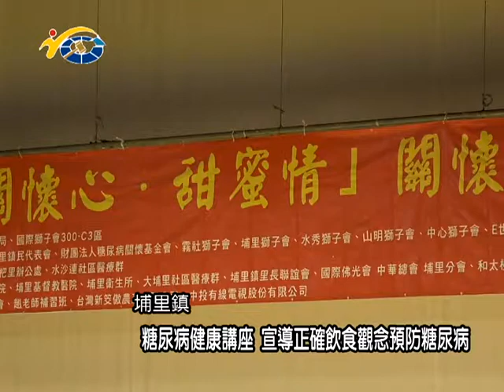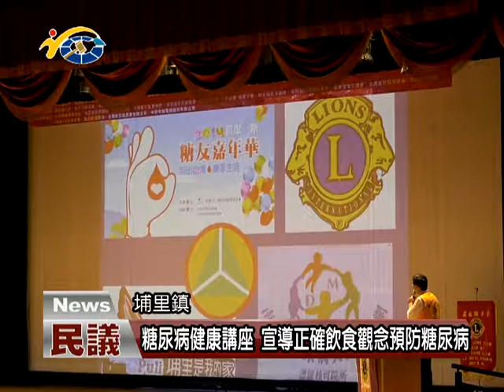20170828民議新聞 糖尿病健康講座 宣導正確飲食觀念預防糖尿病(縣議員 許阿甘、吳國昌、廖志城)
由霧社獅子會及水沙連社區醫療群主辦「糖尿病健康講座」，希望透過講座宣導正確生活飲食習慣讓鄉親遠離糖尿病活的更健康，副議長潘一全肯定主辦單位的用心，也提醒鄉親多運動、少暴食養成良好的生活習慣才能擁有健康的身心。